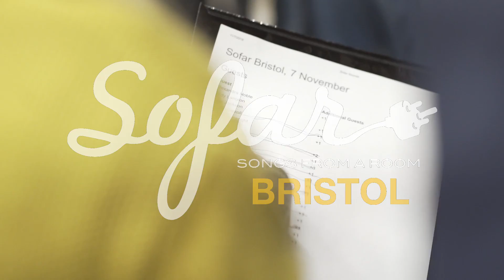Komposa - High | Sofar Bristol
Komposa performing "High" at Sofar Bristol on November 7th, 2018

Artist: Komposa

Filmed by: Lizzie Goldsack
Edited by: Lizzie Goldsack